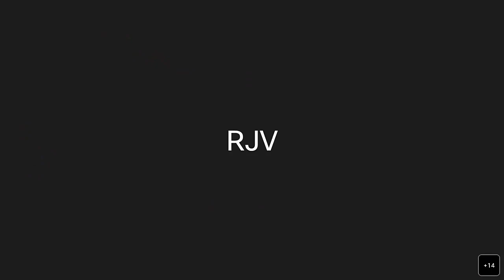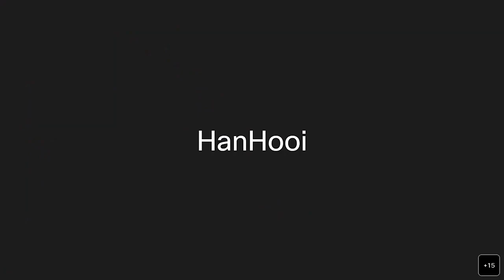057 - Romans 11 - 4 - The Dispensational Change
Having explained the fall of Israel, we get to the dispensational change part of Romans 11. Here we find Gentiles being saved apart from the nation Israel.